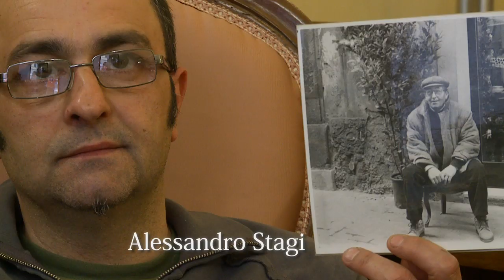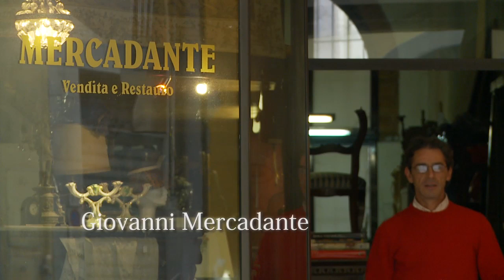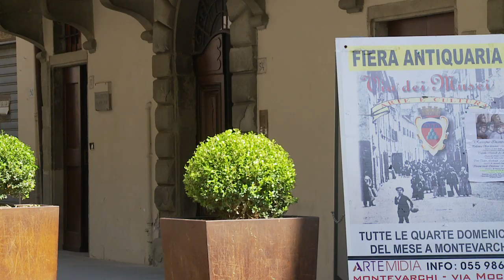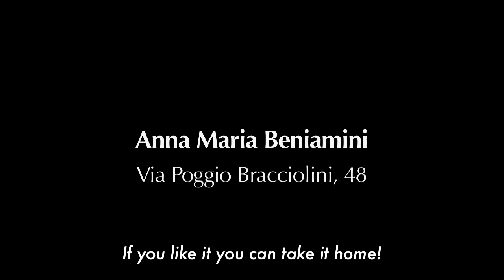Restauro - via dei Musei, Montevarchi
Montevarchi is a small medieval city situated in Central Tuscany - Italy, between Siena, Florence and Arezzo.  Here, a group of antique and furniture restorers are fighting to keep Italian craftsmanship, and their family traditions, alive. In Italian with English subtitles.